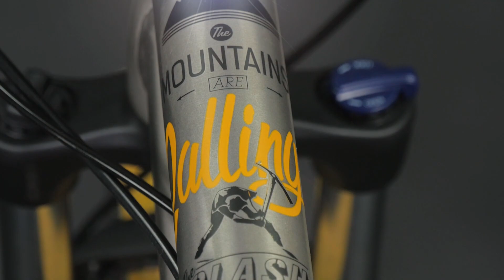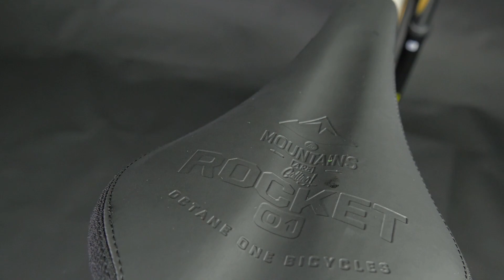NS Bikes - Clash 2020 Bike - REAL WEIGHT!! Hub Sound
Learn basic MTB skills, ride to school, shred the local pumptracks, hang out with your friends on the coolest bike in the hood. The Clash is built around a strong responsive frame and fitted with proper MTB parts so you can push it hard and expect it to last. The fast rolling tires and aggressive geometry will provoke the rider to attack the trails at full gas.

The 26” version is available in two frame sizes and will fit most teenagers and adults. The light, fast rolling Kenda Small Block 8 tires are mounted on wide rims can be run at really low pressures, making the bike very comfortable and stable on bumpy terrain.

Features:

    Tough and light alloy frame
    Suntour XCM 120mm fork
    Shimano Altus drivetrain
    Tektro Novela disc brakes

    NS Bikes cockpit